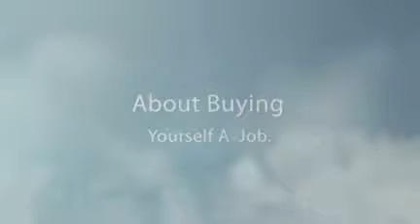Andrew Reynolds -- Self Employed or Entrepreneur?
At a recent private workshop Home Based business coach Andrew Reynolds talked to his students about the difference between buying yourself a job (being self employed) and being an entrepreneur.